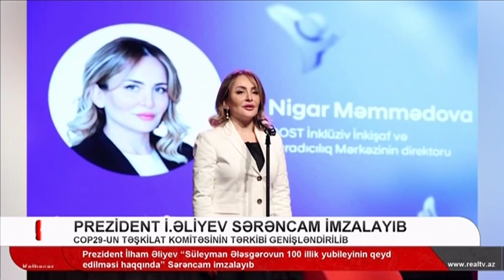COP29-un təşkilat komitəsinin tərkibi genişləndirilib